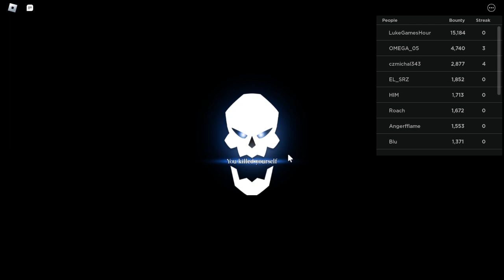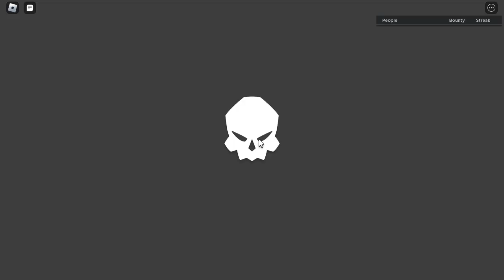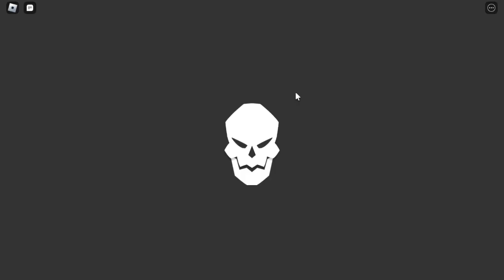Wasting 5k Gems In Fruit Battlegrounds